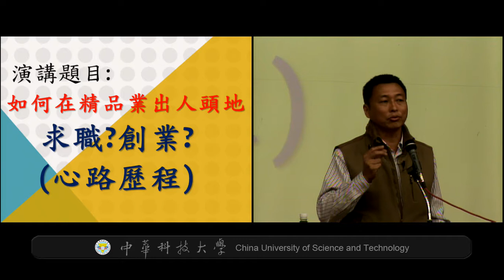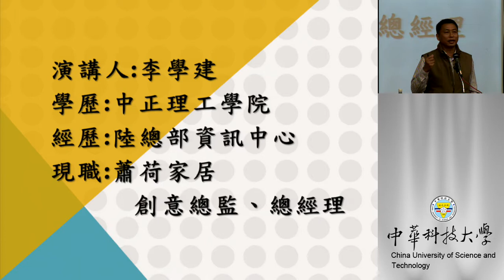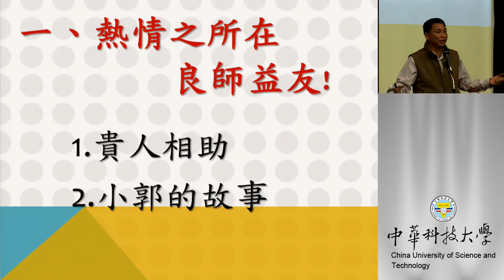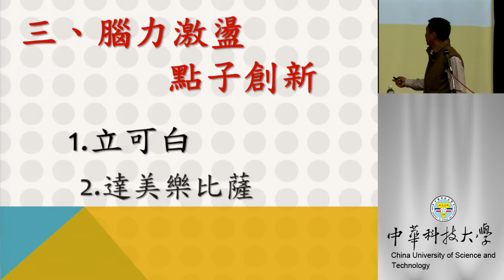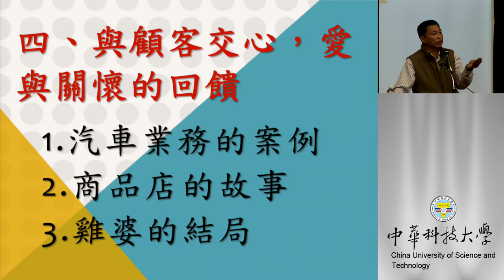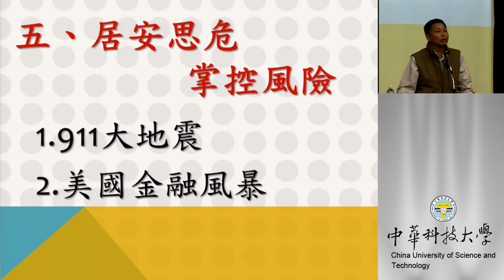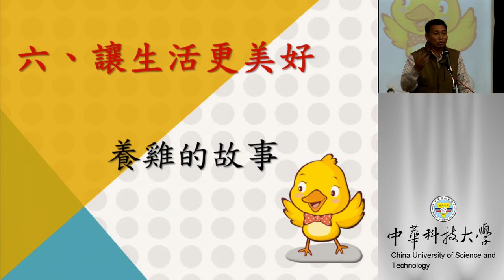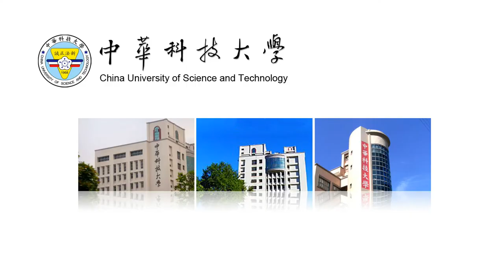如何在精品業出人頭地-蕭荷家居 李學健 總經理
講座系列：企業經營管理實務講座
講座主題：如何在精品業出人頭地
主講人：蕭荷家居 李學健 總經理
講座日期：2012年10月31日 13:20~15:10
講座地點：中華科技大學 學生活動中心大禮堂
主辦單位：中華科技大學 商管學院
錄製單位：中華科技大學 教務處遠距教學組
錄製人員：楊智森、林文博、趙安、張景評、林維佑